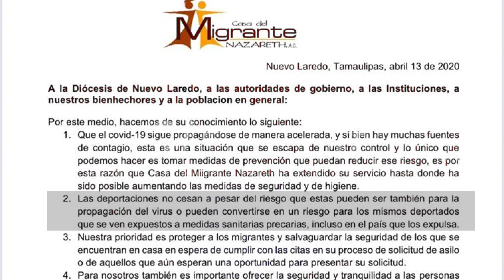Sube a 15 el número de contagiados por coronavirus en albergue de Nuevo Laredo.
Fuentes confiables nos dicen que muchos de los migrantes han sido removidos del albergue donde permanecían en cuarentena, pero se ignora su paradero. Reportaje especial.